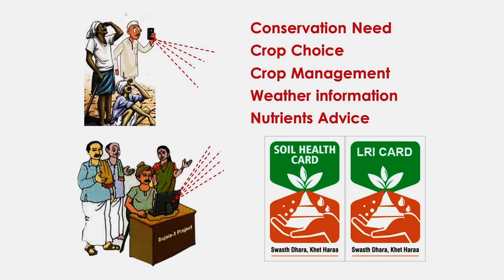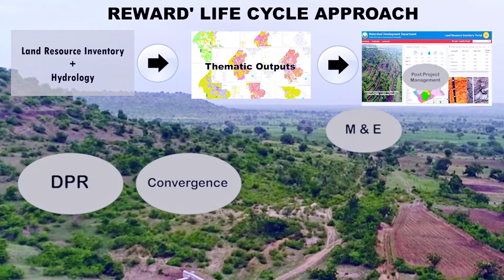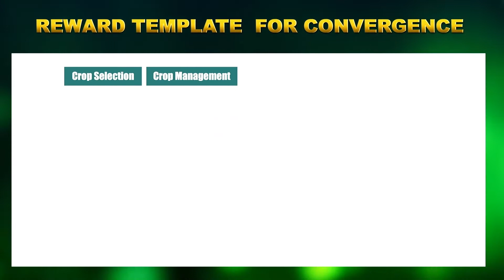SUJALA Project by Watershed Department Government of Karnataka.